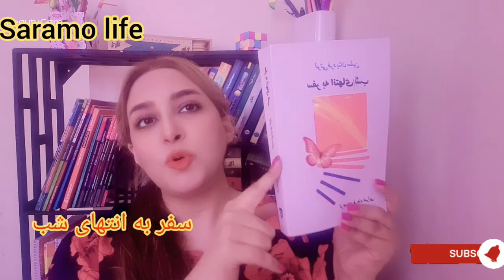معرفی کتاب،لوئی فردینان سلین،سفر به انتهای شب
او پس از اینکه در دانمارک زندگی خویش را آغاز کرد به جرم اقدام علیه امنیت ملی ، دستگیر شد و پس از مدتی نیز بعنوان ننگ ملی شناخته شد و از آن کشور هم تبعید شد. وی پس از تبعید به کشور خویش ، به جرم اقدام علیه حکومت ، بدون اینکه هیچ دادگاه رسمی برای او برگزار بشود و بدون اینکه هیچ حق دفاعی برای او قائل بشوند ، او را مجرم شناخته و بدون هیچ دفاعیه ای او را به زندان فرستاندند و سالها در زندان فرانسه وی دستگیر بود .

حتی وی در باب خاطرات زندانش این امر را شاره می کند که : ” من در آن دوران کلا به طور غیابی محاکمه شدم. نه روحم و نه هیچکس دیگر از این ماجرا هیچ خبری نداشت. حتی به من اجازه نداند که دفاعیه داشته باشم و حتی این امکان را نیز نداشتم که از خودم در قالب قانونی با استفاده از یک وکیل دفاع کنم .